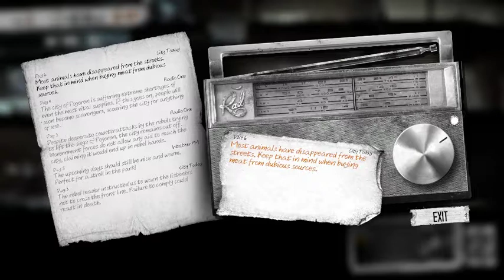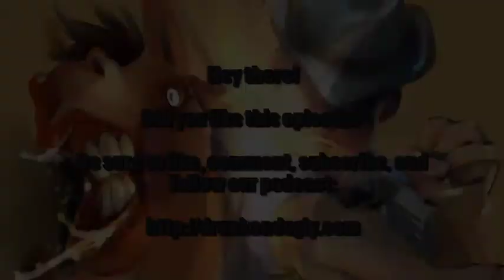This War of Mine Part 3 - Days 5 and 6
Marko did the right thing.